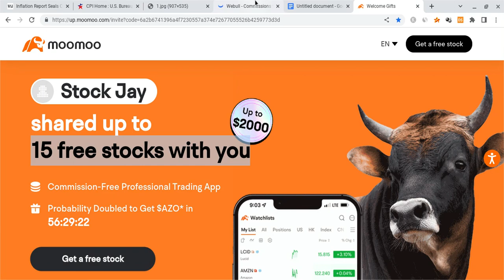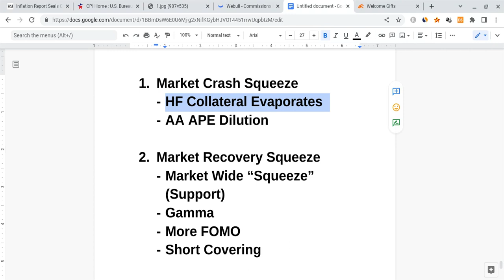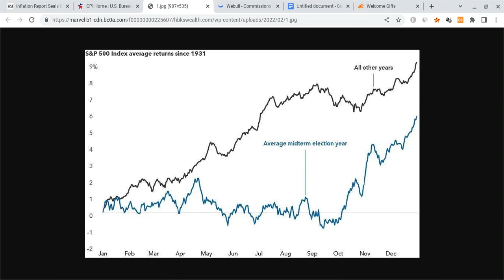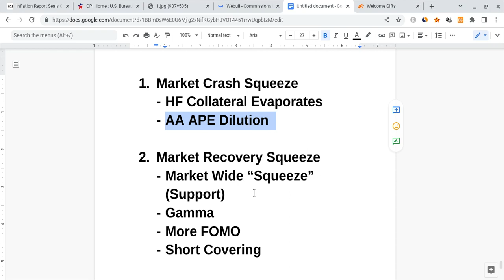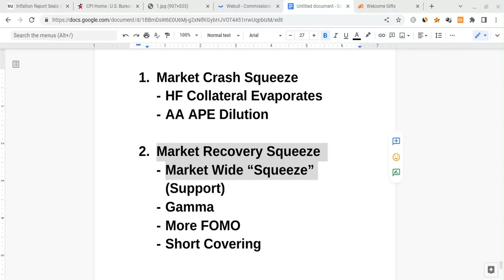🔥 AMC STOCK $1,000 SQUEEZE SCENARIOS!! HUGE AMC PREDICTION!!! 🚀